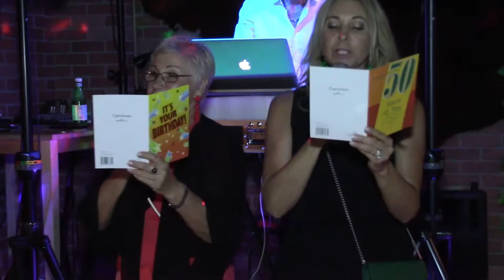Double Birthday : Yana + Misha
North Miami Beach, FL
Kavkaz Restaurant